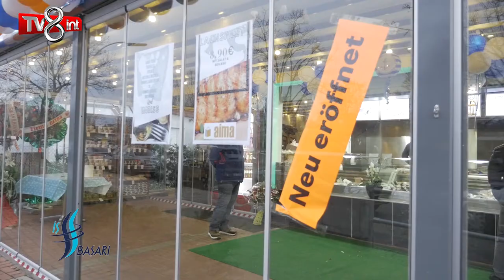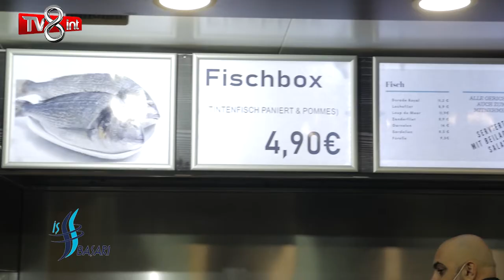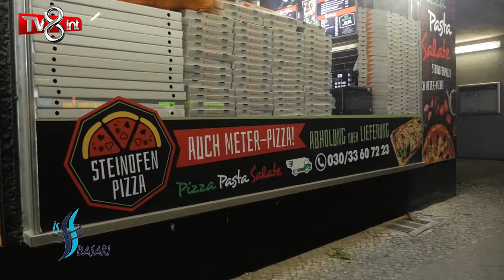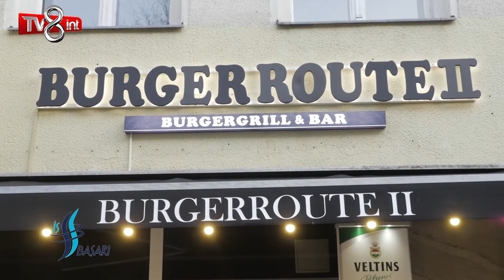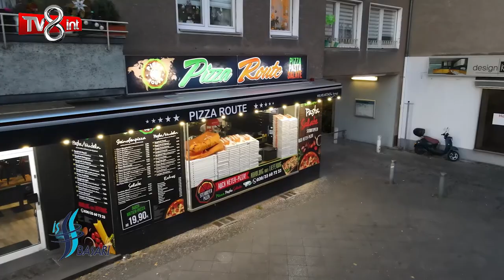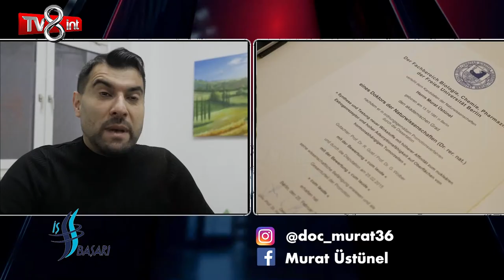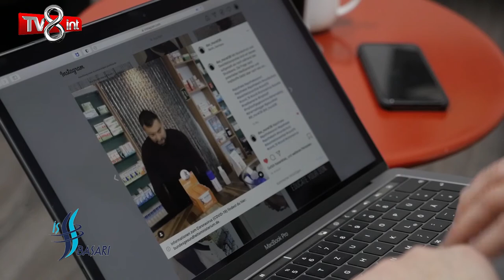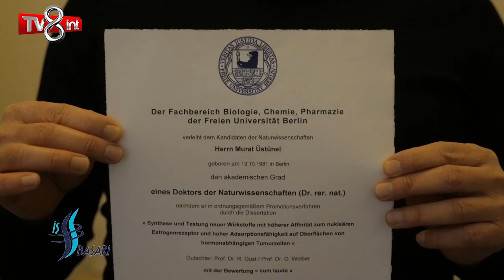By Bedri ile İş ve Başarı yayın TV8 ınt-2